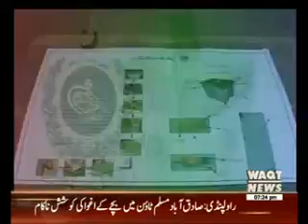Labb Azaad 25 August 2016